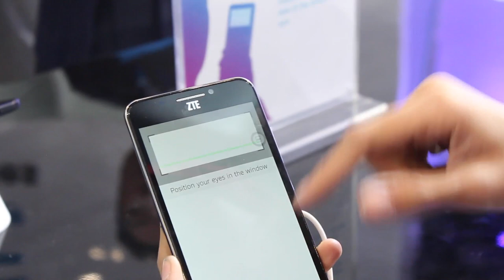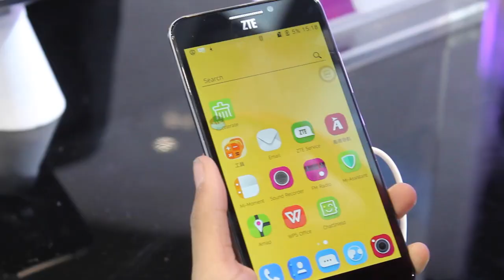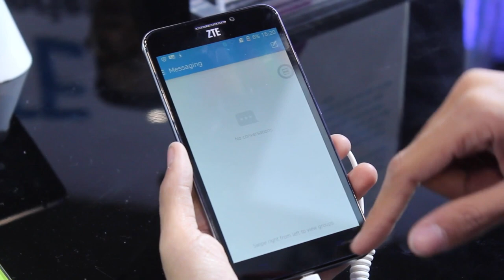MWC2015 - Pandang Pertama ZTE Grand Star III Dengan Pengimbas Mata